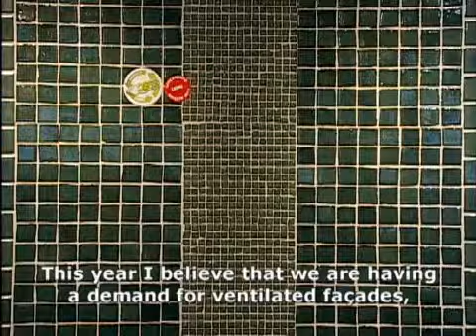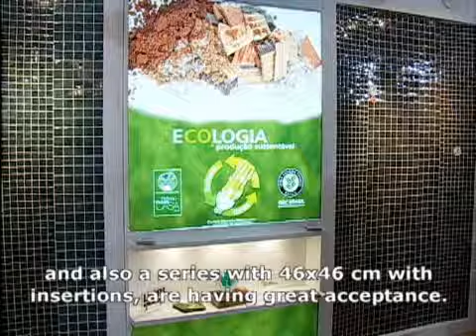LEPRI - Expo Revestir 2011 - ING